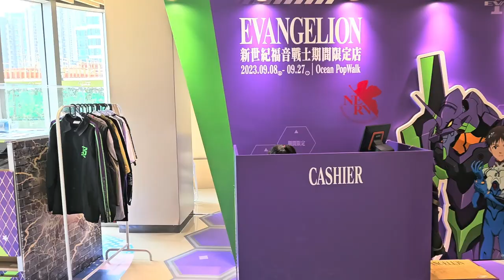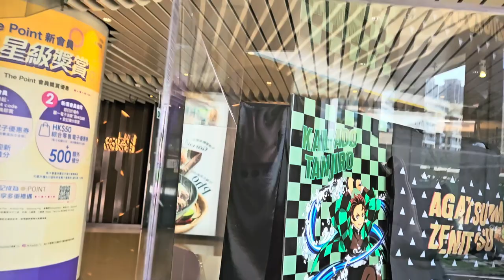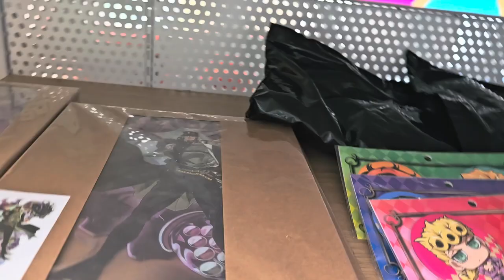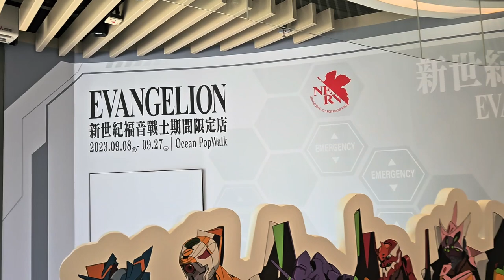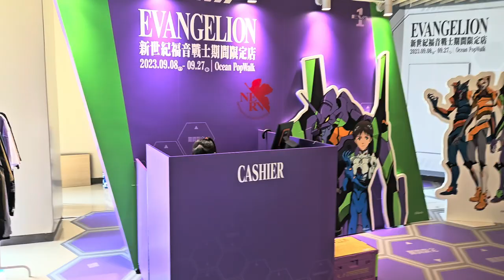新世紀福音戰士期間限定店 - 2023年09月22日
錄影日期:2023年09月22日
錄影器材:Samsung Galaxy S23+ 5G
剪輯軟件:iMovie (Apple macOS)
影片解像度:1920x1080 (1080p,Full High Definition)
影片長度:5分0秒